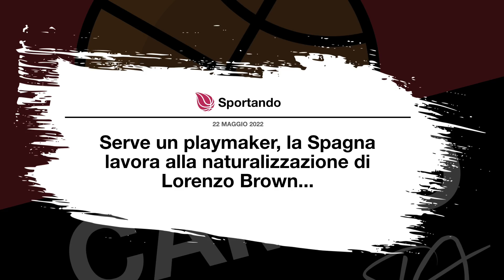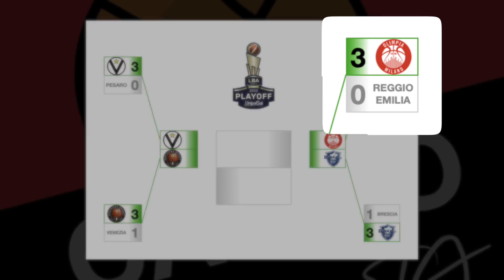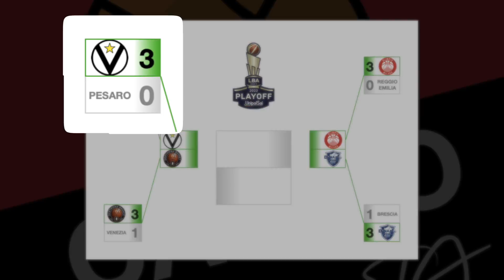SASSARI IN SEMIFINALE! | Playoffs LBA, I miei 2 centesimi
0:00 Introduzione
0:56 Sigla
1:03 MILANO - REGGIO EMILIA
5:23 TORTONA - VENEZIA
9:12 VIRTUS BOLOGNA - PESARO
12:40 BRESCIA - SASSARI
16:32 Avviso